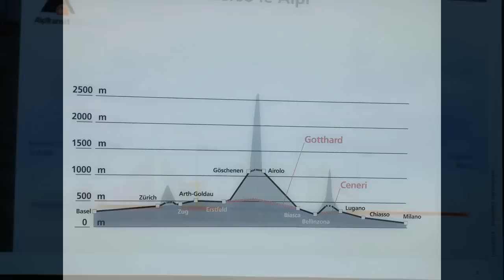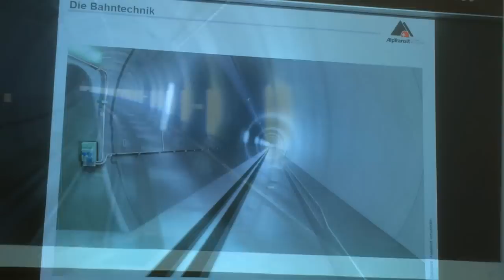Gotthard Tunnel Eröffnung 1 juni 2016 bau und bohren und geschichte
alles über den gotthard tunnel
sound,  cut and cam by Thomas Minder